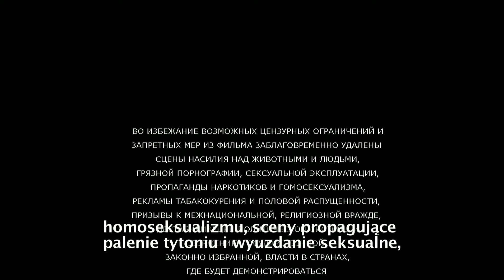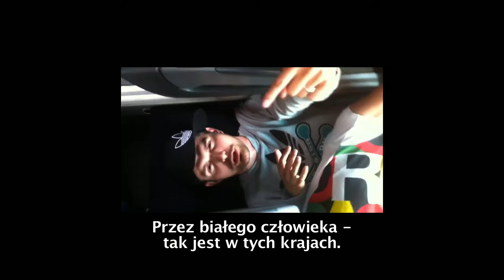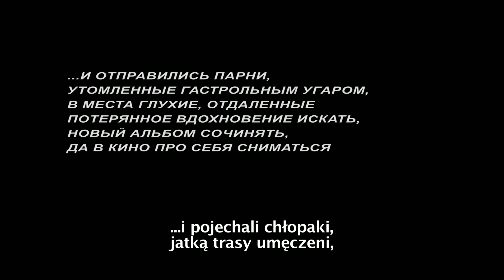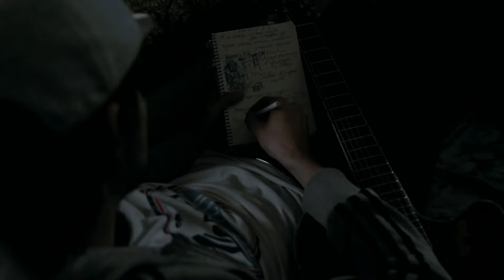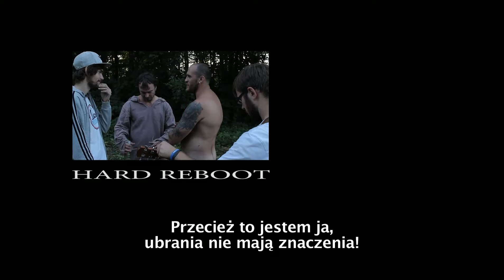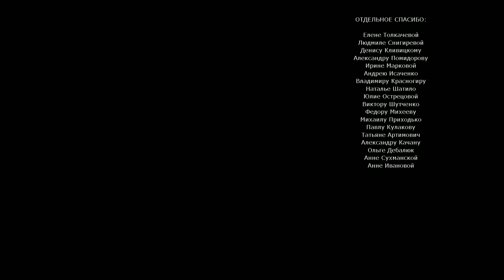ЛІТОЎСКІ ХАРДРЭБУТ рэж. Андрэй Кудзіненка, Беларусь, 2014 г. беларускае кіно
Сапраўдная гісторыя папулярнага музычнага гурта NOC MC. Стопмленыя частымі гастрёламі, чальцы гурта прыежджаюць у беларускую глубінку, каб у лесьнай цішыні ды спакою задумацца над будучынёй музычнай супрацы. Адначасова робяць пра гэта фільм, без сценарыя і бюджета...

Фільм Літоўскі Хардрэбут рэж. Андрэй Кудзіненка, Беларусь, 2014 г. беларускае кіно